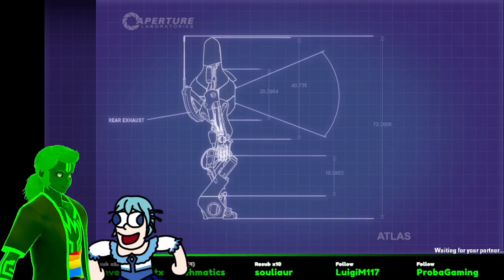Portal 2 - Elementally Puzzled (w/ Prismaryne)